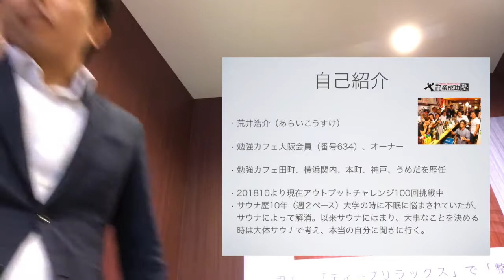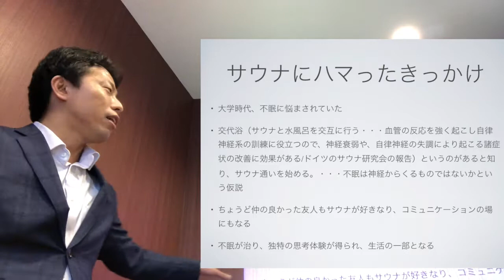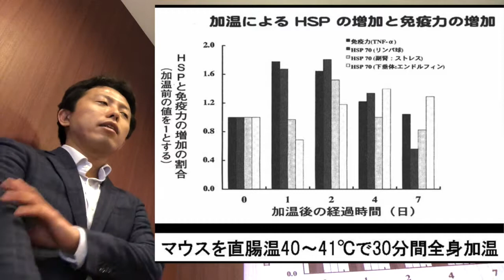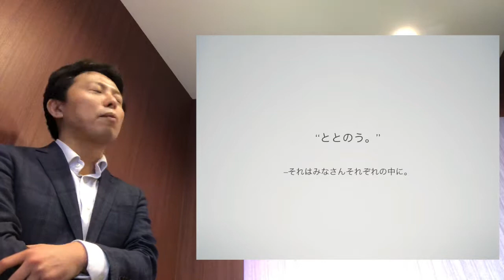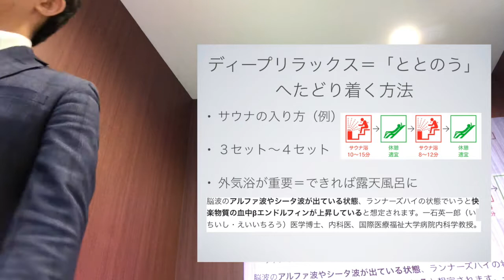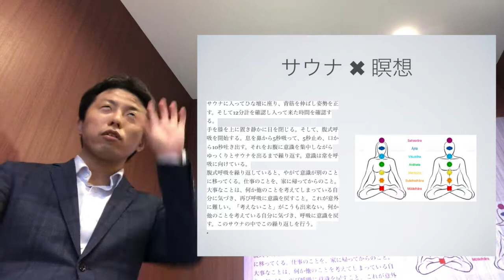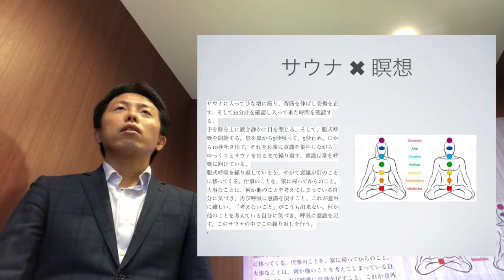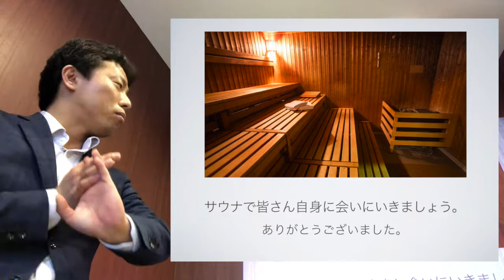20190126「君もディープリラックスでととのえよう。」サウナの魅力セミナー in 勉強カフェ大阪うめだ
勉強カフェ大阪にて、サウナの魅力を伝えるセミナーを開催いたしました！